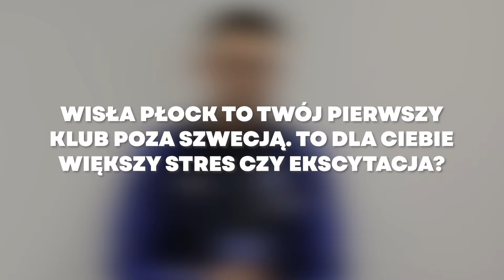"Dla mnie to nowe wyzwanie"